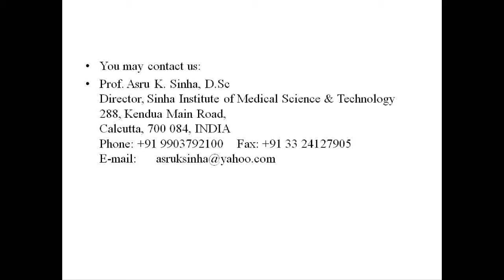Aspirin preventing metastasis in breast cancer.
Prevention of metastasis in breast cancer by aspirin